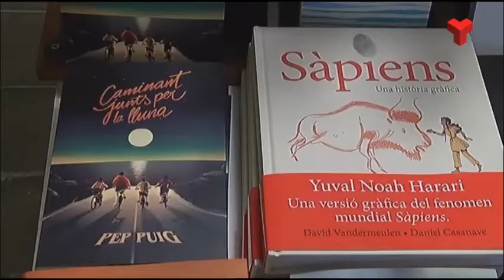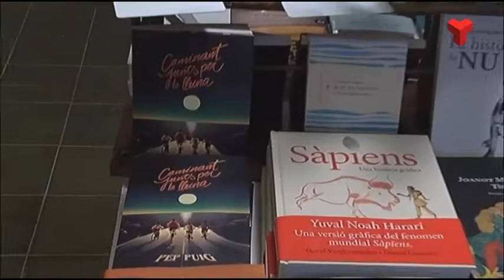L'escriptor Pep Puig Ponsa presenta una història juvenil amb "Caminant junts per la lluna"